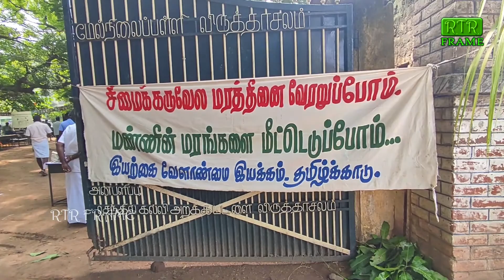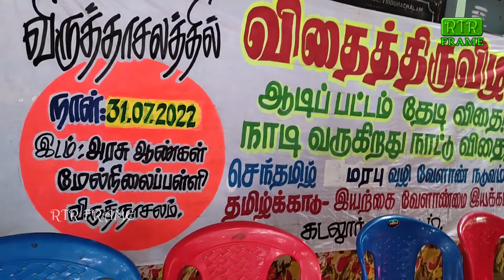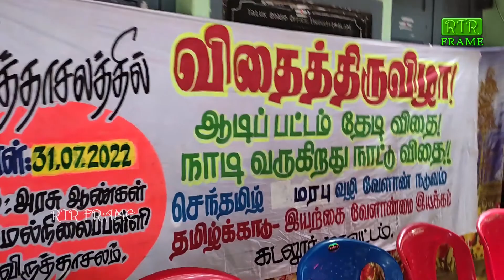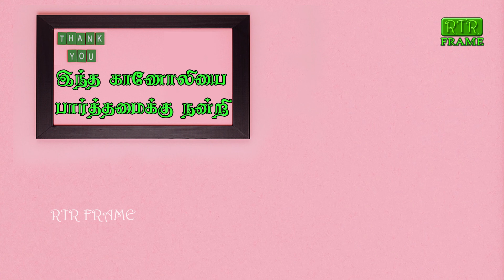முற்றோதல் | திருவாசகம் முற்றோதல் | விதைத்திருவிழா | virudhachalam | RTR FRAME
திருவாசகம் முற்றோதல்

RTR FRAME
விளம்பரம் தொடர்புக்கு

சித்தர்கள் கண்டறிந்த வியக்கவைக்கும் மருத்துவம் | Maruthuvam | RTR FRAME

Murungai keerai Soup Benefit | maruthuvam | Health benefit | இயற்கை மருத்துவம் | RTR FRAME

கோபம் எங்கு உருவாகிறது? | கோபம் | angry | treatment | maruthuvam | RTR FRAME

மாதவிடாய் நேரங்களில் பெண்கள் எப்படி இருக்க வேண்டும் | sanitary | reusable sanitary pads | RTR FRAME

மாடி தோட்டம் | வீட்டுத்தோட்டம் | Terrace Garden | gardening | Step by Step | Part 2 | RTR FRAME

நஞ்சில்லா நாட்டுசக்கரை | nattusakkarai | மரபுவழி விவசாயம் | agriculture | organic | RTR FRAME

Key words;-
Tharcharbu vazhkai, தற்சார்பு,
Tharcharbu Vaalviyal Payirchi Pattarai
tharcharbu vazhkai தற்சார்பு மரபு விவசாயம்
லாபம் தரும் தற்சார்பு விவசாயம்
தற்சார்பு விவசாயம்
தற்சார்பு வாழ்வியல்
இயற்கை விவசாயம், உயிர்வேலி, தற்சார்பு
இயற்கை முறையில் விவசாயம்
தற்சார்பு பொருளாதாரம்
பொருளாதாரத்தில் தற்சார்பு
சுயசார்பு விதை,
தற்சார்பு விதை,
உழவு,மண்ணை எவ்வாறு வளப்படுத்துவது,தாத்தா பாட்டண் காலத்து உழவு, இயற்கை வேளாண்மை, விவசாயம், பயிர்பாதுகாப்பு முறைகள், வேளாண்மை, கமம், கால்நடைகள், தோட்டக்கலை, வேளாண் கருவிகள், மருத்துவம், தமிழ்நாடு வேளாண்மை, பண்டைத் தமிழகத்தின் விவசாயம்,
இயற்கை உழவு, இயற்கை விவசாயம், வேளாண்மை, வேளாண்மை சிந்தனை, சமூக வளர்ச்சியும் வேளாண்மையும்,